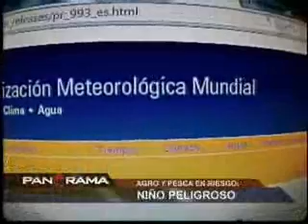El Niño que se avecina sería fuerte, según expertos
Se da por descontado que el Fenómeno del Niño estará presente este año en el Perú y que su magnitud podría ser fuerte, por lo que no se descarta que sea similar a los de 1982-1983 y 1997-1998. Esto ha sido confirmado por instituciones especializadas, como Imarpe, ENFEN, la Organización Metereológica Mundial y la Nasa.

Esto sería devastador para algunas industrias productivas del Perú, como la pesca, que representa el 8% de las exportaciones totales, generando pérdidas hasta por US$ 500 millones en exportaciones.

Además, la actual normativa pesquera no contempla situaciones como esta anomalía climática, que ha provocado un desplazamiento de la anchoveta hacia una zona muy cerca de la costa, donde recién desde 2012 no está permitida la pesca.

Se necesita impulsar acciones claras para mitigar los efectos del FEN, a fin de no dañar el crecimiento sostenido que ha venido experimentando el Perú en los últimos años.